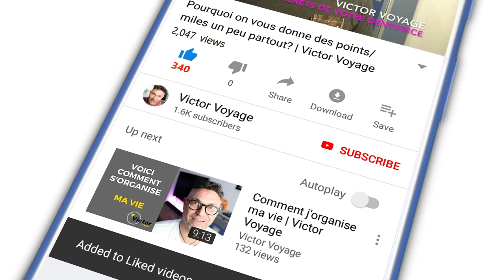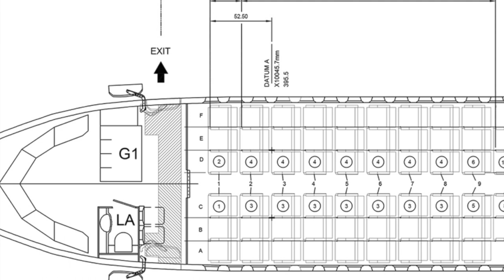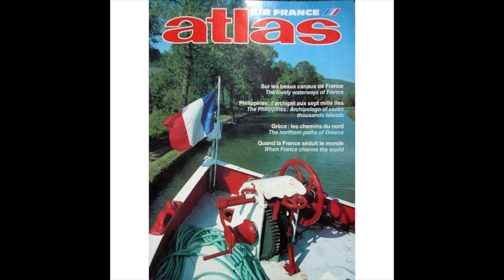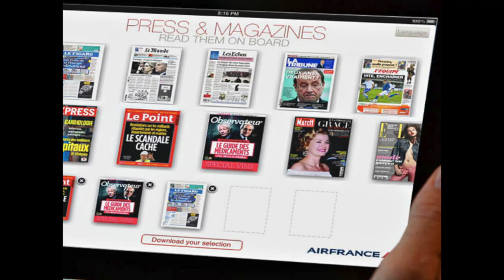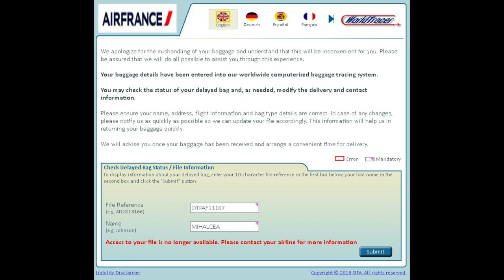FAQ: BOISSONS À BORD, TACHES DE L'EQUIPAGE,... | Victor Voyage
Voici les réponses à quelques questions qui m'ont été posées lors du concours des 10K abonnés.
On couvre différents sujets:
- La distribution des tâches entre les PNC
- L'offre de boissons à bord
- L'offre de divertissement à bord
- Le devenir des objets perdus
- Les sentiments que procurent ce métier

Time code:
0:00 Intro
0:58 La répartition des tâches des équipages
3:26 Qui choisit où on travaille?
3:50 L'offre de boisson à bord
7:19 Les divertissements à bord (films, magazines,...)
9:28 Les magazines à bord
11:08 Que deviennent les objets perdus?
13:09 Les sentiments que procurent d'être PNC